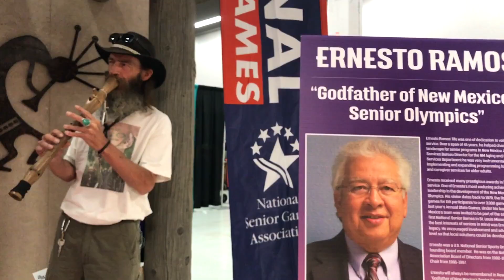2019 NSG Daily Clips - June 17, 2019